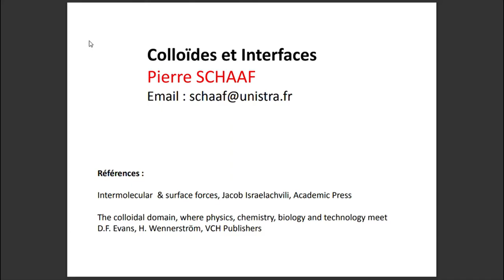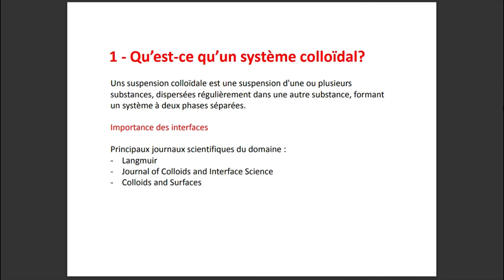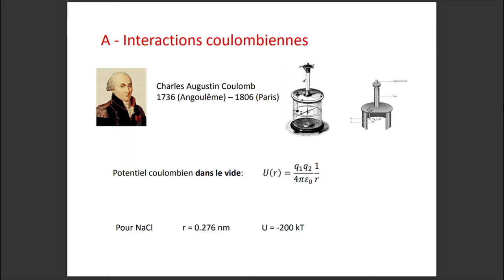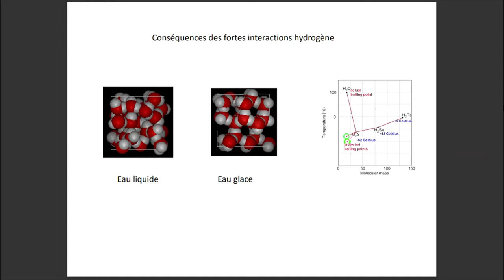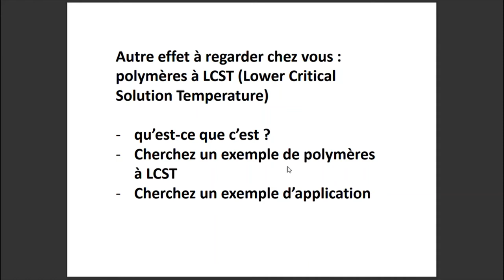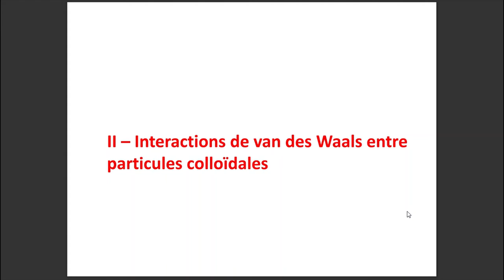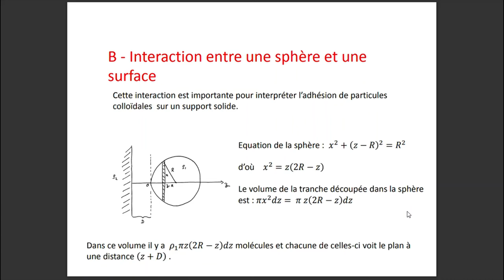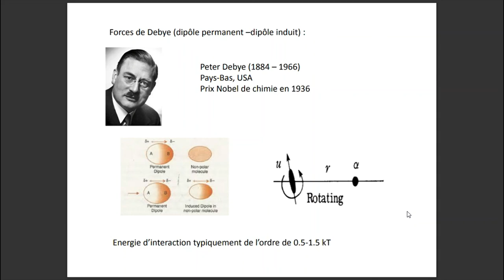Colloïdes et Interfaces notions de bases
Hello !
Je viens aujourd'hui avec une nouvelle vidéo sur le cour des colloïdes et les interfaces. j'ai eu la chance d'être enseigner par le Professeur schaaf cette année à l'université de Strasbourg en France et je voulais partagé avec vous cette magnifique présentation.

Qui est le Professeur schaaf ?

Pierre Schaaf, diplômé de l’École supérieure de physique et de chimie industrielles de la ville de Paris (ESPCI) en 1982, a soutenu sa thèse d’État en physico-chimie à l’université Louis Pasteur de Strasbourg en 1986. Il a effectué une grande partie de sa carrière à l’Institut Charles Sadron (ICS, CNRS).
Il a été nommé professeur à l’École européenne de chimie, polymères et matériaux de Strasbourg (ECPM) en 1991. Il est actuellement directeur de l’unité INSERM U1121 « Biomatériaux et Bioingénierie », et reste également chercheur associé à l’Institut Charles Sadron (CNRS).
Il est par ailleurs membre senior de l’Institut universitaire de France. Ses thèmes de recherche actuels sont les multicouches de polyélectrolytes, les films bioactifs, les substrats stimuli-répondants, les matériaux à base de complexes de polyélectrolytes et la mécano-chimie douce.

Dans le cadre de sa fellowship, Pierre Schaaf travaille sur le projet Développement de films modèles mécano-transductifs basés sur l’ingénierie de monomères d’avidine : un exemple de mécano-chimie douce, avec son collaborateur Stefan Schiller.